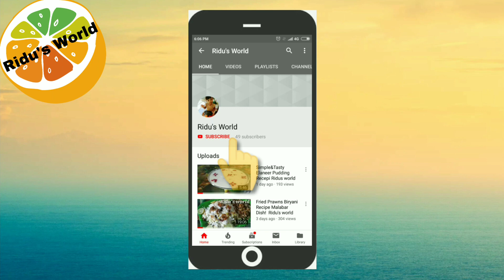Kasargod Special Beef Biriyani Recipe! Ridu's World